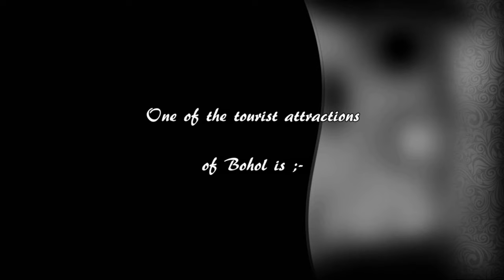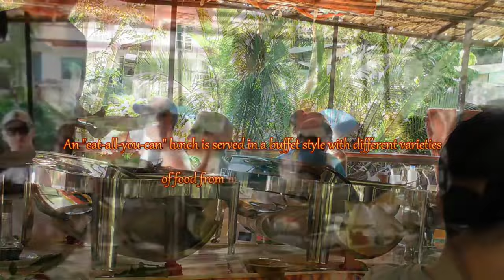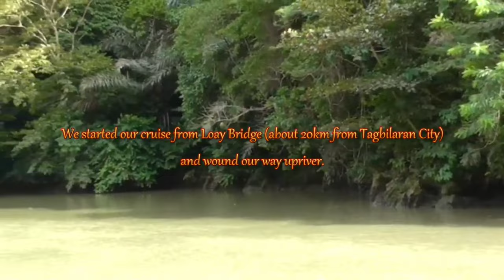Explore the Wonders and Beauty of Bohol, Philippines (Part 1) || CamStill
A well known Island that holds so much nature, peacefully nestled in Visayas as it is naturally known to be the most invigorating, inviting and interesting Island in the Philippines. If you want a total Island experience, peace of mind, infinite exhilarating outdoor activities. Bohol is the 10th largest island province in the Philippines. Aside from quality handicrafts and tasty native delicacies the island is famous for its amazing tourist attractions and white sand beaches.
                 Nature lovers will have an up-close experience with the different fauna that populates the scenic mountains of the island. Beach enthusiasts will have their hands full with activities like fishing, surfing, swimming, snorkeling, kayaking or just bumming. Satisfy your palate with delectable fresh catch from the sea.